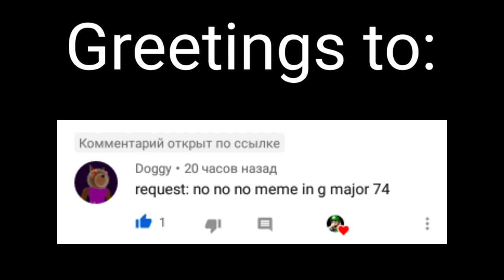REQUESTED: no no no meme in G major 74